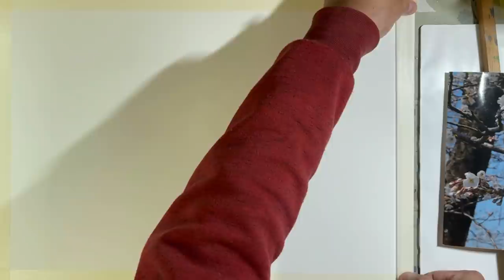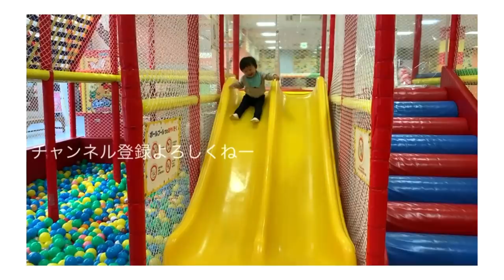【桜開花🌸】水彩で描く桜開花宣言！[Sakura flowering 🌸] Declaration of cherry blossoms drawn in watercolor!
画家小木曽誠が描く水彩画の桜🌸。今年もなかなか花見が出来ないかもしれませんが、是非動画で花見を楽しんでくださいませ！日本の春は美しい！

Sakura drawn by painter Makoto Ogiso 🌸. You may not be able to see the cherry blossoms this year, but please enjoy the cherry blossoms with the video! Spring in Japan is beautiful!

この動画も是非！

紙はキャンソンボード
絵具はホルベイン30色セットですよ。